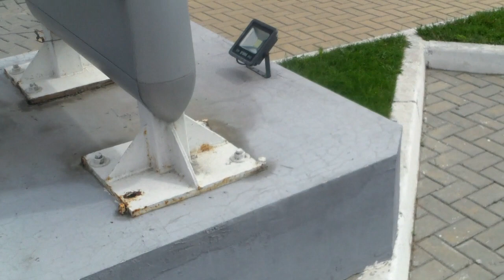Trotuarele au fost acaparate de cei cu maşini - Curaj.TV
Chişinău, Calea Orheiului, mai la deal de gara Visterniceni